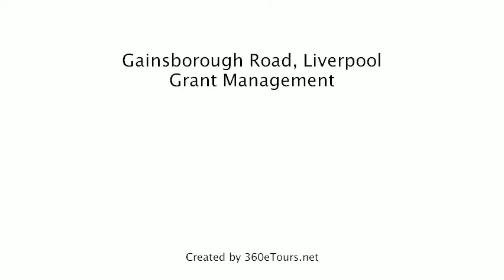House To Rent in Gainsborough Road, Liverpool, Grant Management, a 360eTours.net tour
GREAT 4 BED HOUSE IN WAVERTREE.
Delightful home which has been decorated and furnished to a very high standard. Spacious rooms and ample storage. Good size fully fitted kitchen with lots of appliances. Excellent transport links and great amenities including shops, restaurants and leisure facilities. Managed by Grant Management, an ARLA registered agent, 24-hour emergency service and part of the Tenant Deposit Scheme.
Suitable for 4 individuals!
Photographs and virtual tour were taken at time of renovation.